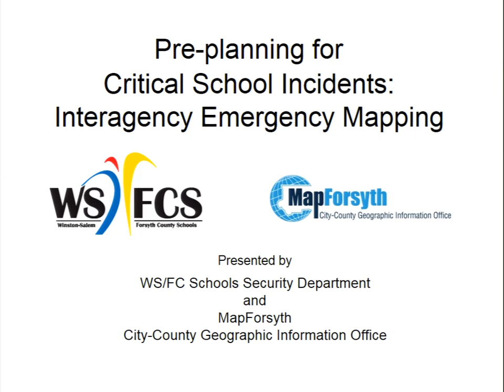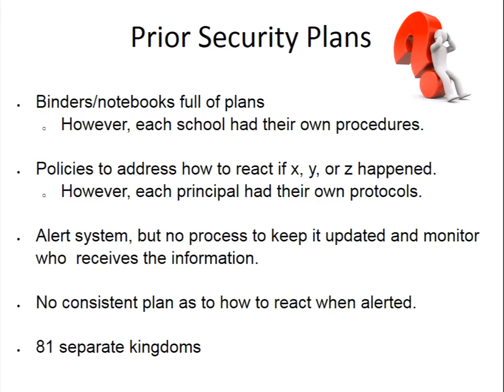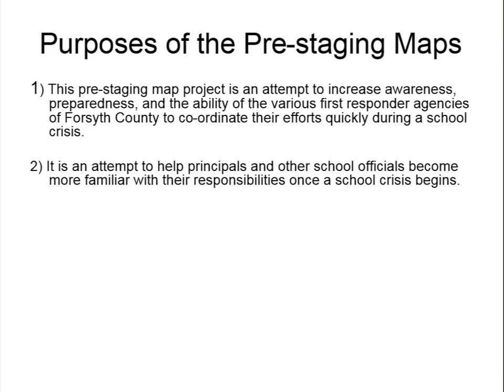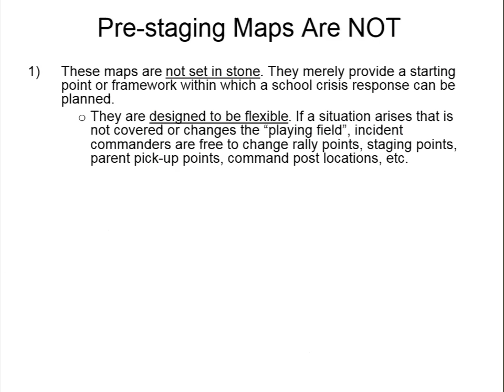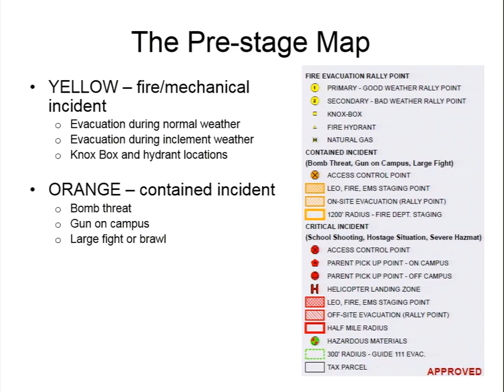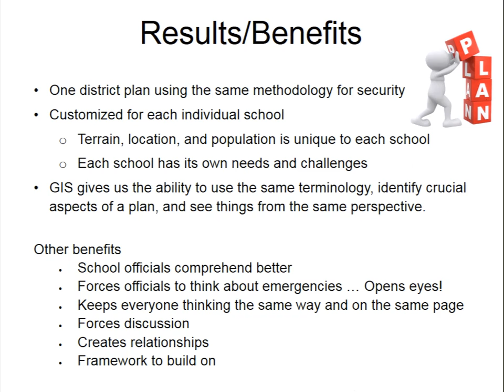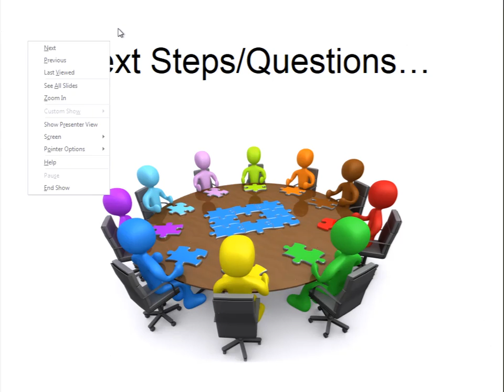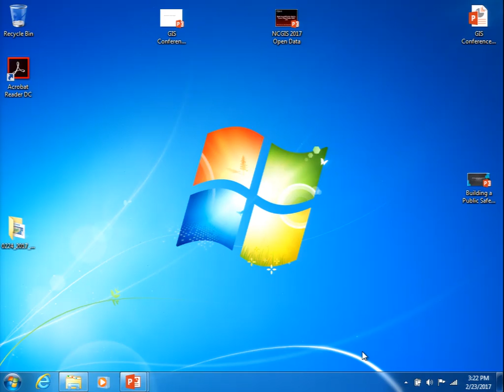Interagency Emergency Mapping And Preparedness Pre‐planning For Critical School Incidents